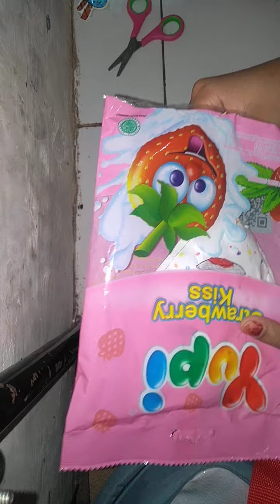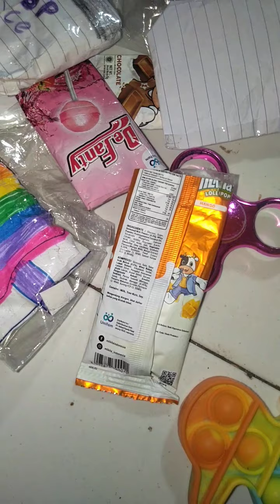amboxsing paket homed aufa rohmah.